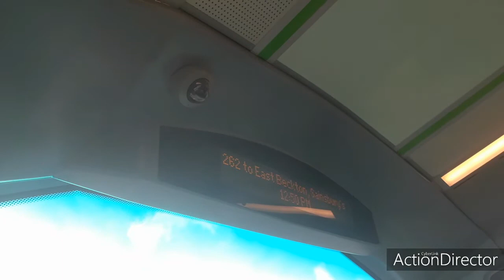Tower transit 262 to east Beckton sainsburys WH31111 SK19 FDF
Here is a journey on route 262 with an upper deck view

At the time of filming in November 2020 this was my first time on public transport in 2 months (due to personal issues) but I was glad to be back on it

The 262 uses Wright streetdecks as its sole allocation now you would be very lucky to see anything other than that on it nowadays

Some interesting things to see

The porsche center east London
German car manufacturer they make some good supercars but this one  is just a dealership the actual car factory probably elsewhere in the UK or in Germany

Gallions reach shopping park
Big car park spaces and quite a lot of shops from clothing and beauty to resturants and phone shops you also have some petrol station and also a tesco superstore currently Britians largest supermarket chain

One more thing Beckton DLR DEPOT one of 2 depots for THE DLR where trains are stabled maintained serviced fixed etc the other depot is in popular area about 4 miles west

I am sorry if the video is not up to standard but was my first time filming a bus for a long time eventually I will gain back more confidence to film and also take pictures

Bus type Wrightbus streetdeck HEV
Gearbox voith 4 speed
Euro 6
New in 2019
Route 262 Stratford to east Beckton sainsburys

The 262 is operated by tower transit at lea interchange LI

© Daniel's UK Transport videography 2020